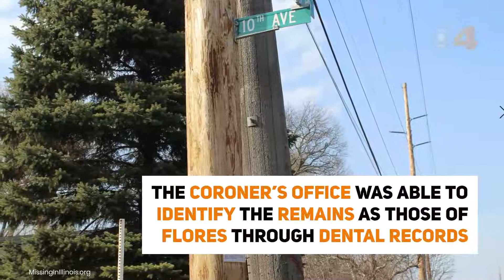Skeletal remains of missing mother of 6 found in Gary, police say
The skeletal remains of Jessica Flores, a missing woman believed to be murdered, were found in the woods in Gary, police tell the Times of Northwest Indiana.